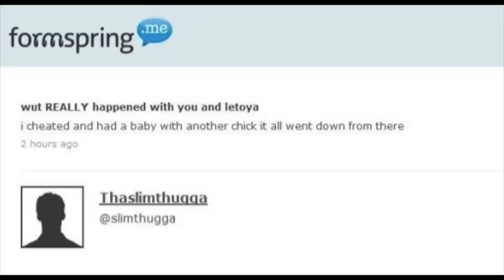LeToya Luckett and Tommicus Walker's Love Story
There came a point in LeToya Luckett’s life where she was tired of waiting for the perfect man. She threw out her list of qualities she wanted in a partner, and just a few months later, she met a man that would sweep her off her feet. Here’s the truth about LeToya Luckett and Tommicus Walker's love story.